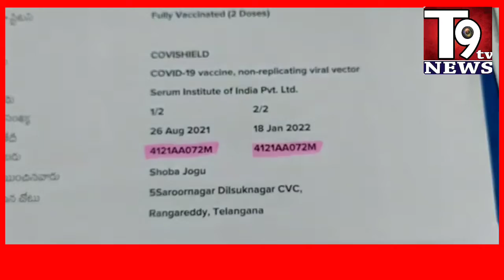Fake Vaccine Certificate Gang Arrested By Kala Pather Police station|| T9 TV NEWS